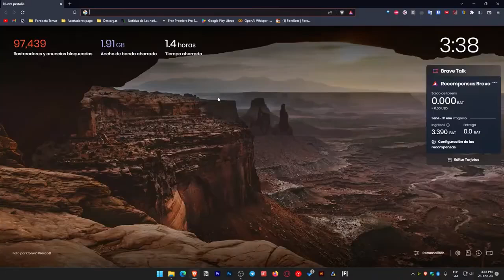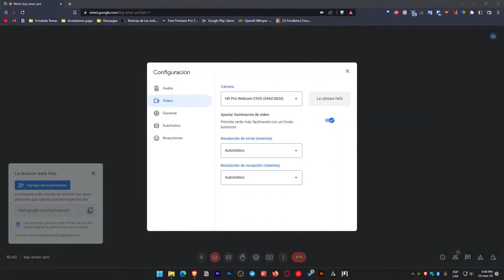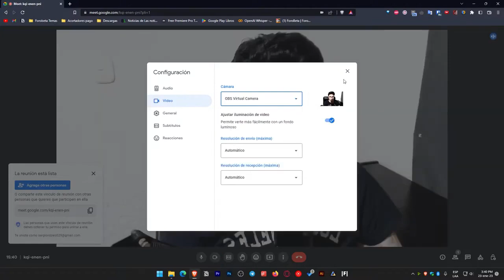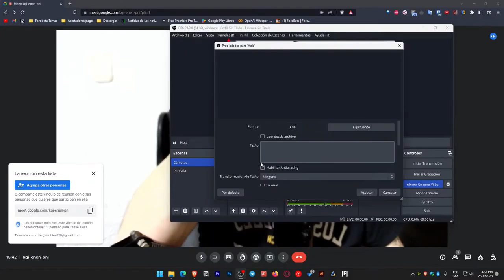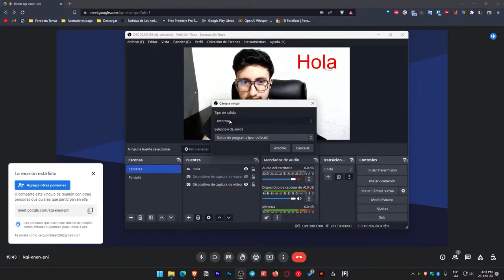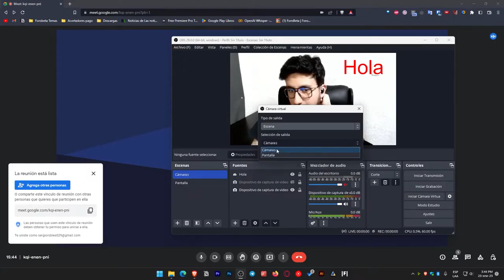How to Use OBS Virtual Camera on Omegle, Discord, Meet, or Any Platform